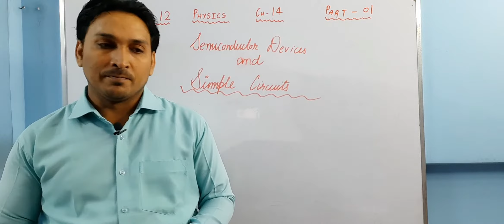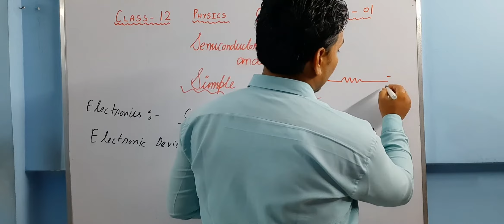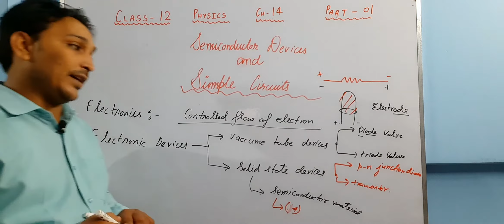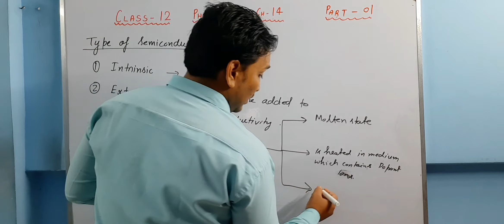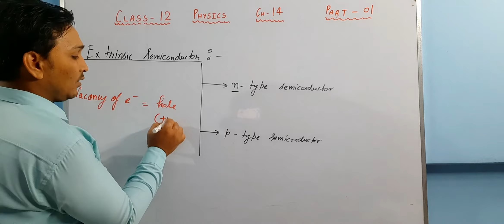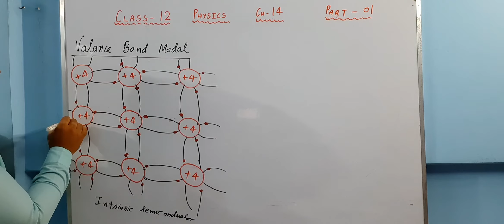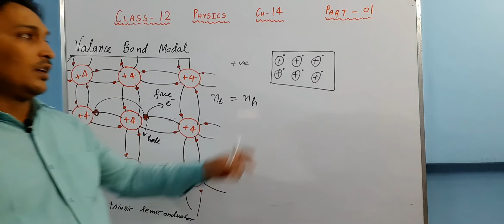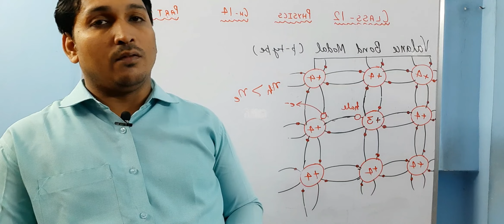Class 12 Physics Ch 14 Semiconductor Electronics- Materials, Devices and Simple Circuits Part 1